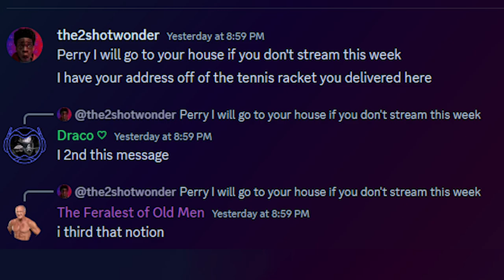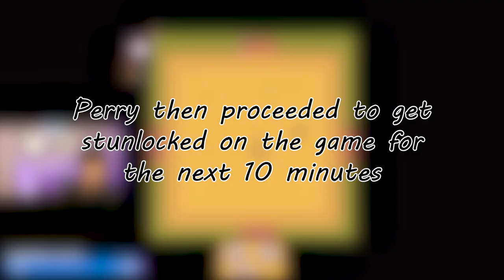Stardew Valley Stream Highlights (First Time Playing)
Join me as I start up my Stardew Valley Journey live on stream! In this video , you'll see all the funny moments as I discover what I've been missing. You already know what to do if you want to see more gaming 🎮

Edited by:    / @mineingstuff

I stream almost everyday now so please make sure to go check out my Twitch:   / perrys722

Here is the discord that I use for my community to come and hang out with me:   / discord

0:00 Intro
0:34 Beginning the Journey
15:32 Outro